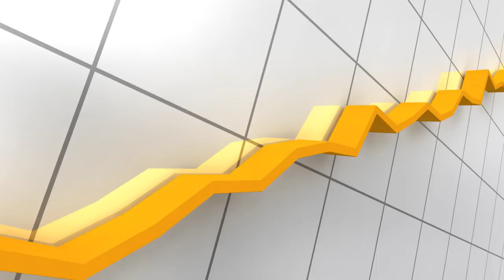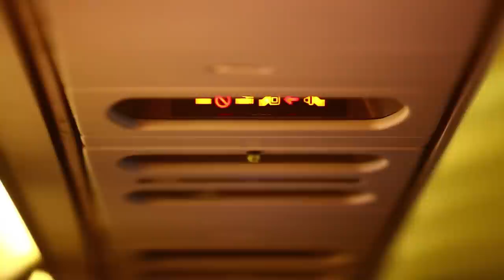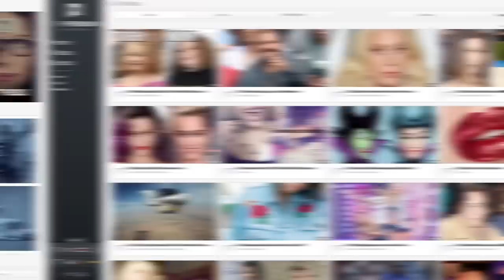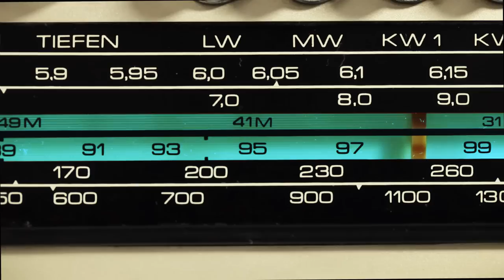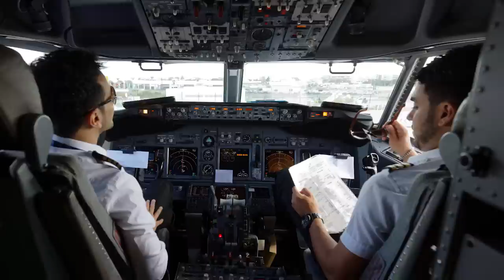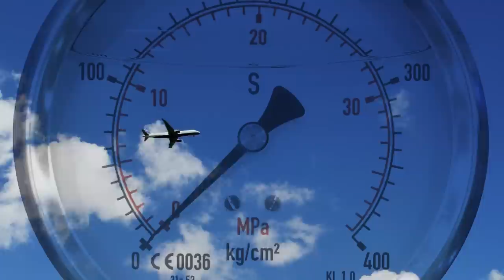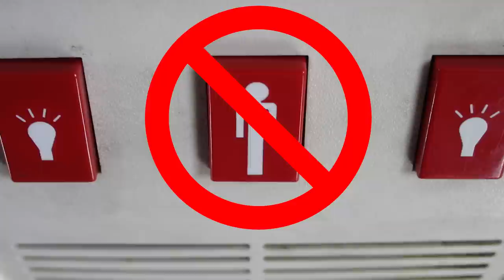Things You Should NEVER Do On A Plane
Try out ThePremium Network for free: goo.gl/ThckoX

Statistically speaking, flying is the safest way to travel. Although there are a lot of fears and phobias associated with being dragged through the sky at 500 miles per hour, it’s the fastest and most convenient way of getting where you’re going. With cushy seats, attendants to wait on your beck and call, and a team of pilots guiding you to your destination, nothing beats air travel. The only problem is the price – which is always rising, the perks – which seem to be diminishing each year, and the other passengers – who get further and further into your personal space.

Try as you might to be a considerate and caring flyer, there’s always a chance you could be that guy. You know, the person who does one of these Things You Should NEVER Do On A Plane. Oh, you’re not sure if you’re the problem, then watch this video from TheHub to find out. Whether you’re failing to buckle your seatbelt or getting in a fight with fellow passengers, keeping your cell phone on or forgetting to take a shower, we’ll take you through the gamut of negative possibilities that could ruin a perfectly good flight. While you’re at it, try not to hold the flight crew responsible for any rain delays, touch the floor any other unsanitary parts of the plane, stay sedentary, recline your seat without asking, get dehydrated or treat your flight attendants with disrespect. Your life is in their hands and your fellow passengers deserve as good a flight as you. So be mindful, straighten up and fly right.